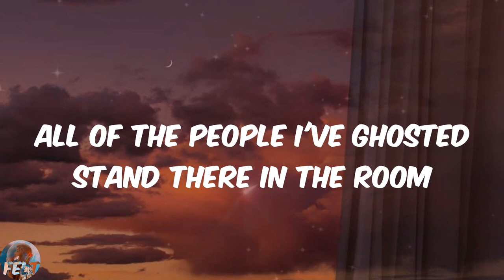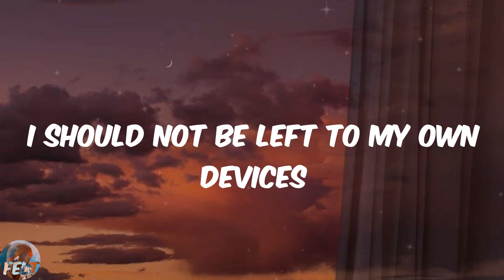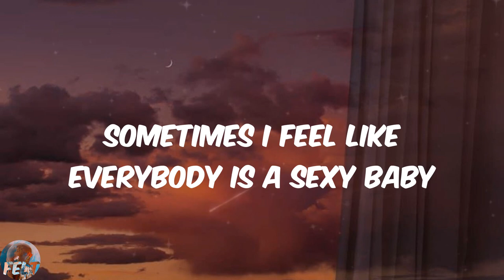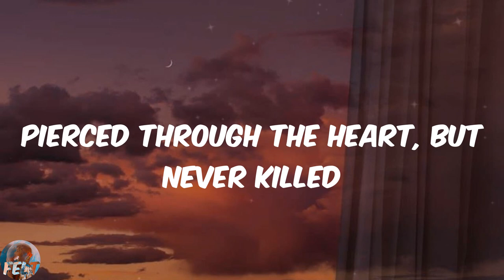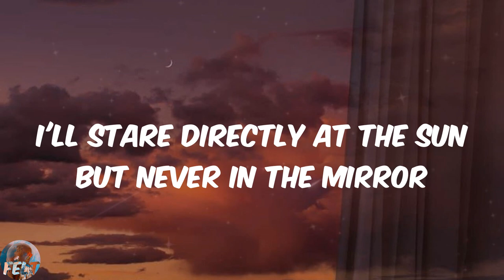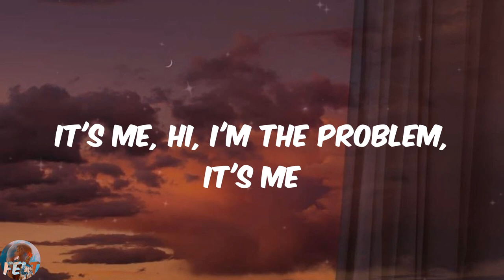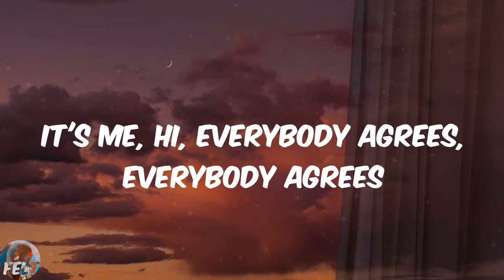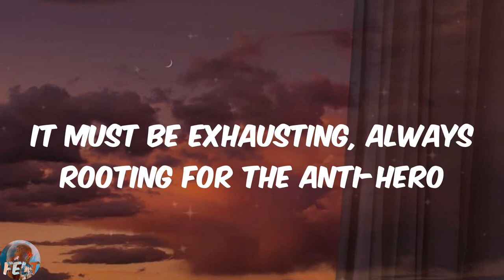Taylor Swift - Anti-Hero (Lyrics)